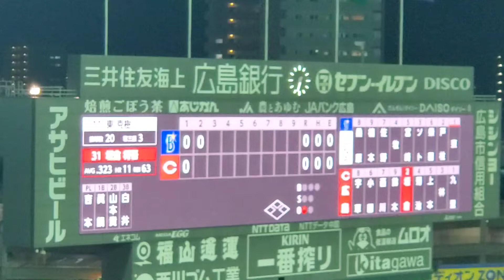20211012 坂倉将吾 第1打席の登場曲【｢Alright!｣／Leola】 2回ｳﾗ 広島東洋ｶｰﾌﾟ@MAZDA Zoom-Zoom ｽﾀｼﾞｱﾑ広島･ﾋﾞｼﾞﾀｰﾊﾟﾌｫｰﾏﾝｽ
【｢Alright!｣／Leola】